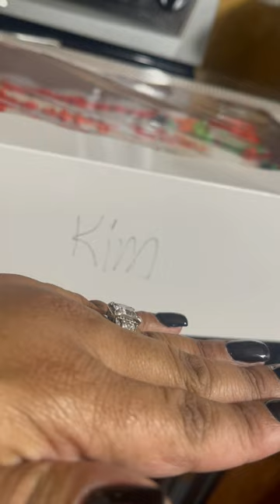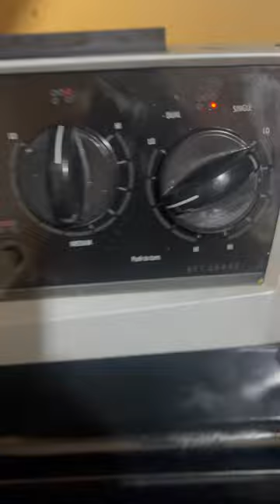DAILY VLOG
Birthday Celebration for Rich!!
Come along with me while I prepare to celebrate my husbands special day!!!

Music: 1st Song: Tags to Riches Originally performed by Rod Wave FT. ATR. Singers Karaoke